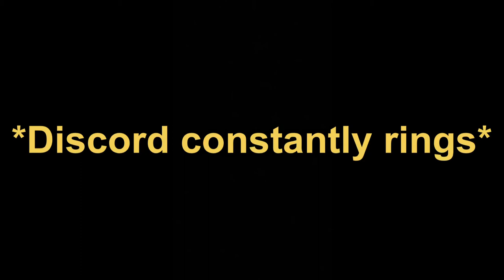Mao Mao: Slowly going insane!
Poor Mao Mao..lol